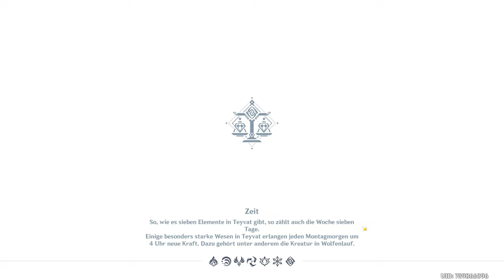Genshin Impact #050 | More Business